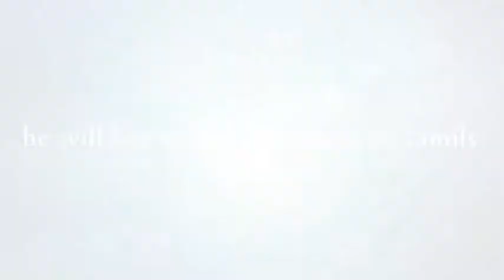James Fleet The Movie Coming Soon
James fleet in his up and coming new film "big boys"